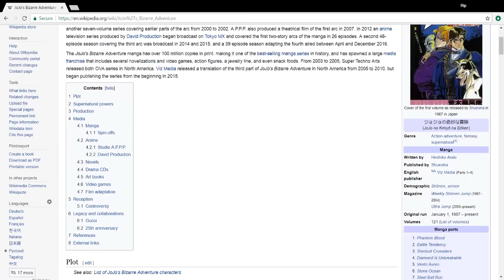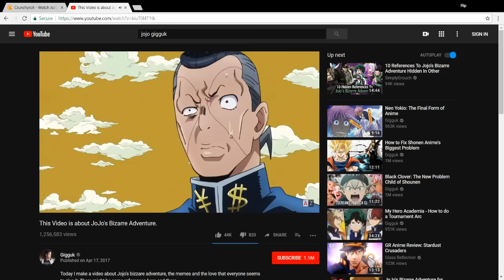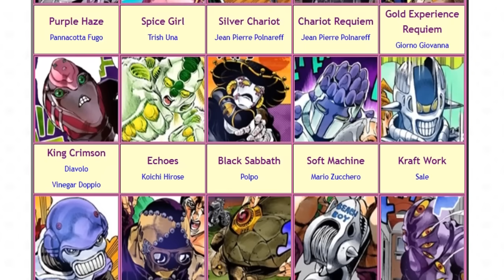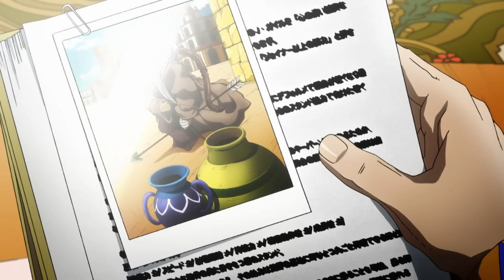What's So Great About Jojo's Bizarre Adventure (500k Special!)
In many ways, Jojo's Bizarre Adventure made me who I am today. So what better way to ring in 500,000 Subscribers than figuring out what it is about this fabulous battle shounen that makes us love it so much.

Validate me!